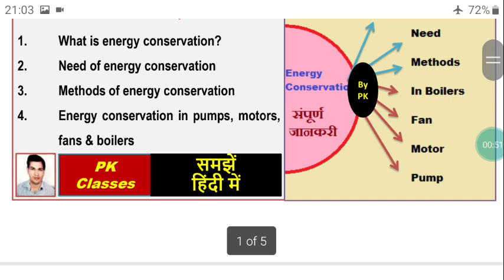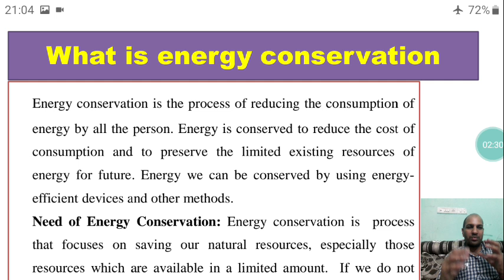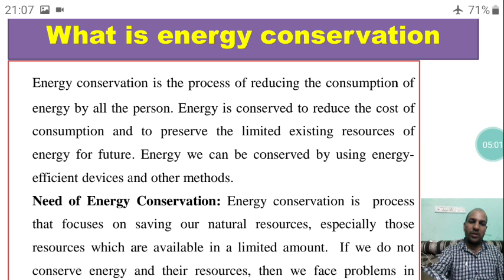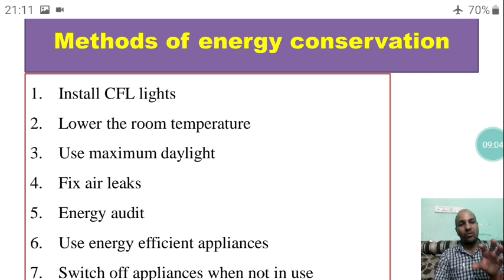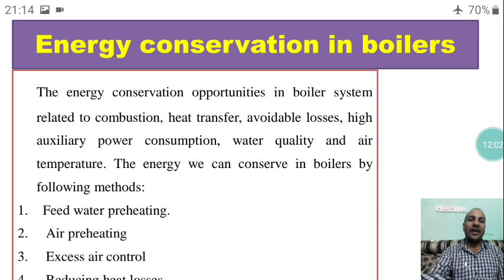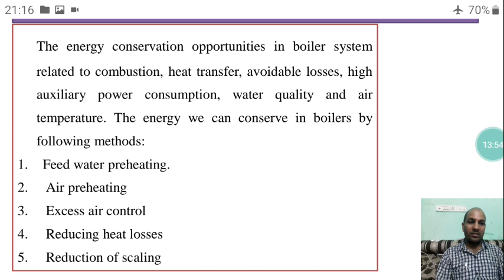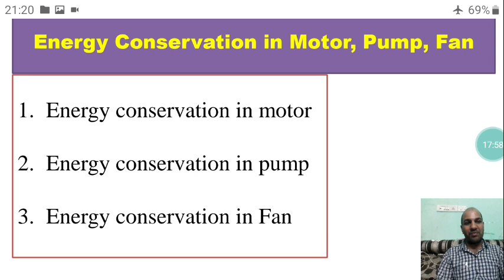Energy Conservation, Methods and need, Energy conservation in boilers, Pumps, Motors (हिन्दी)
What is energy conservation, need of energy conservation, methods of energy conservation, Energy conservation in boilers, pumps, motors, fans